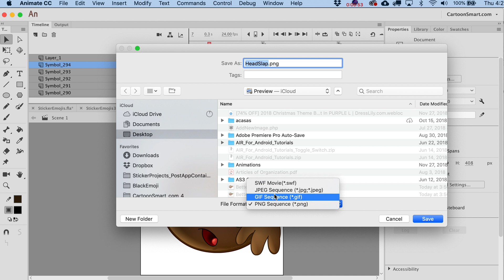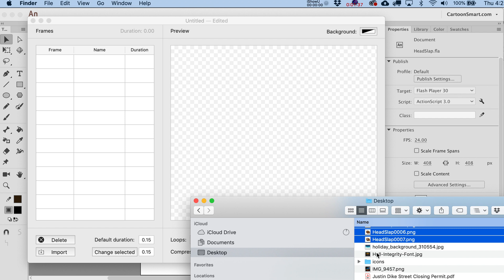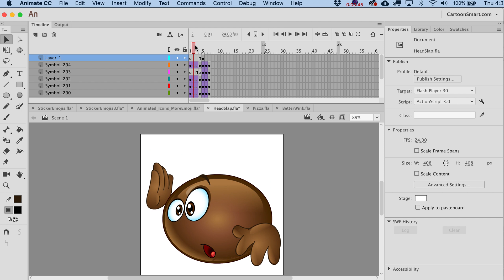Learn how to create animated PNG files from Adobe Animate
In this video tutorial, we'll export out an already-animated series of frames to a PNG sequence, and create an Animate PNG file (or APNG) file out of it. There are some free ways of creating APNG files on the web, but if you're on the Mac, the program PNG Animator is a great cheap utility (around $2). It also compresses the files better than what I've seen from other APNG creators, and most importantly, allows you to create separate frame durations. And as you'll see in the video this is important for this particular sequence.

*** Like our tutorials? and get over $7000 in game art, exclusive iOS Starter Kits, and access to ALL of our premium lessons***